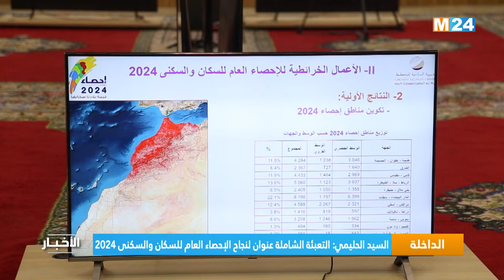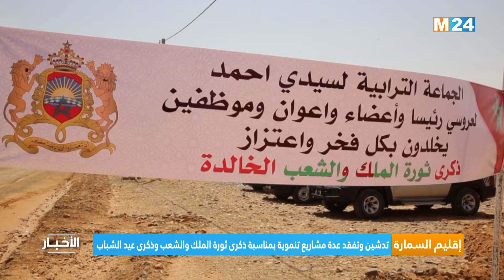نشرة السادسة مساء ليوم الجمعة 23 غشت 2024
نشرة السادسة مساء ليوم الجمعة 23 غشت 2024 من تقديم حفصة اشباكو على M24TV

لمتابعتنا

لتحميل التطبيق